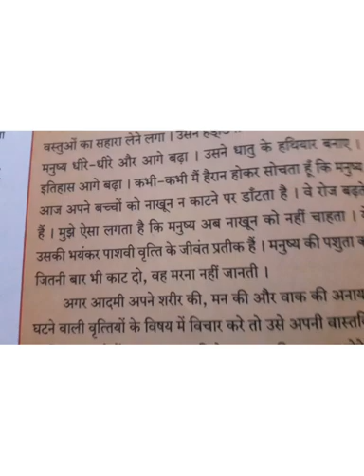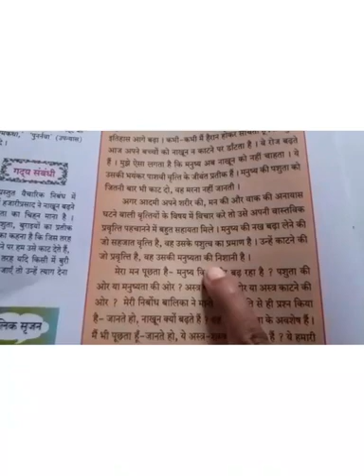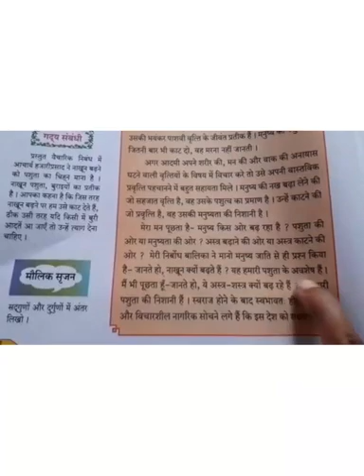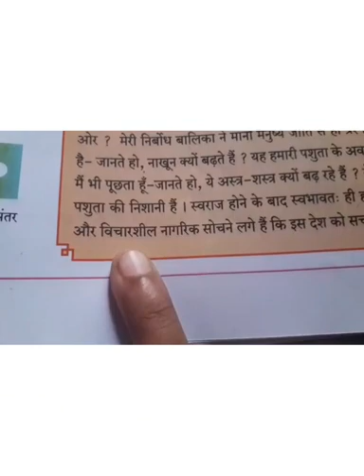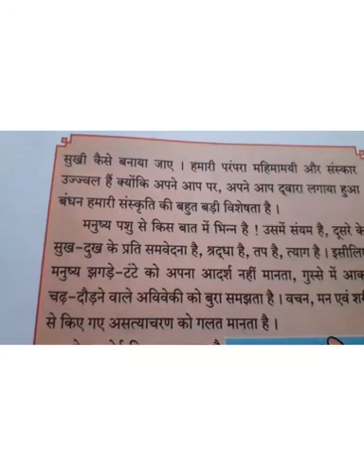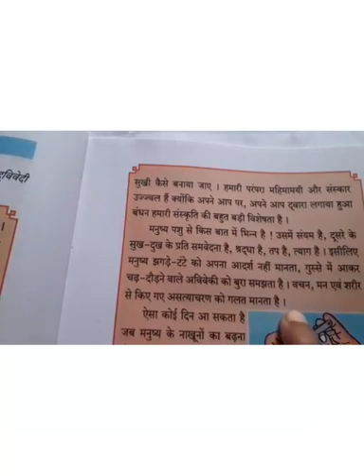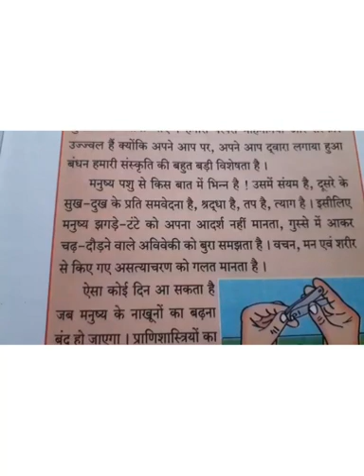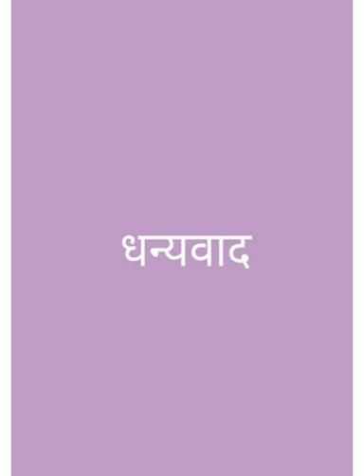8 July 2020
Video from Kanchan